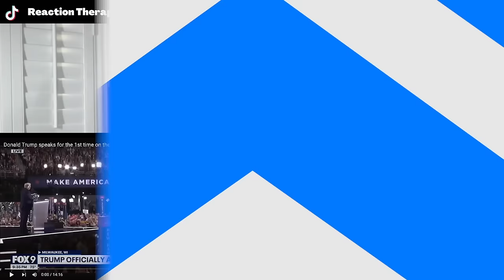Donald Trump speaks after the assassination attempt | My Thoughts (Therapist Reacts)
Link to the Google song request form!

In this video, Psychotherapist Tom Stevens REACTS to Donald Trump speaks after the assassination attempt | My Thoughts FOR THE FIRST TIME!